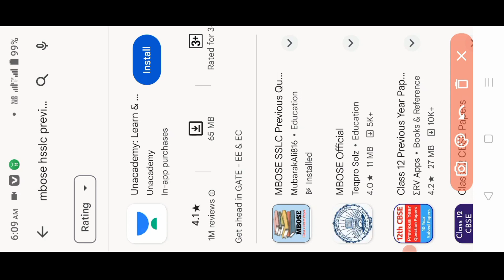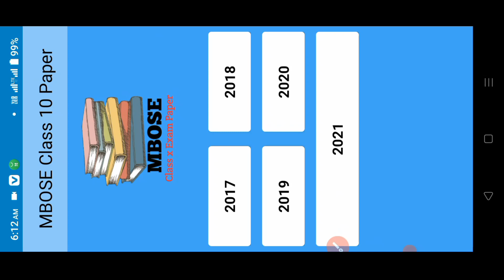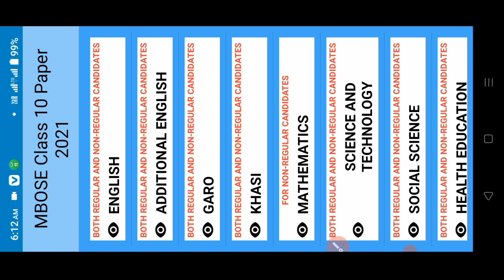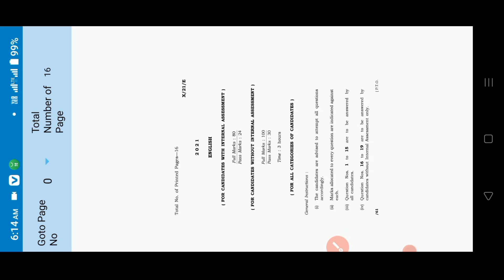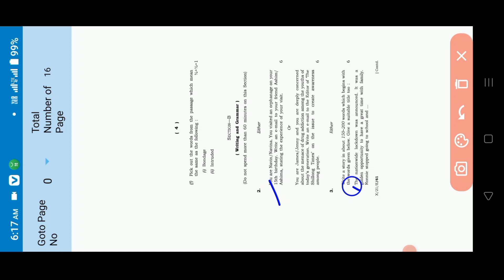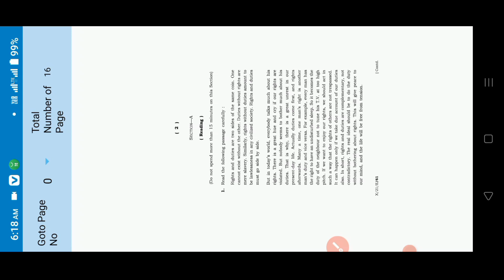Matric Exam Class 10 pass kana altugen ia apps jakkalbo masie rabo 2023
apps link